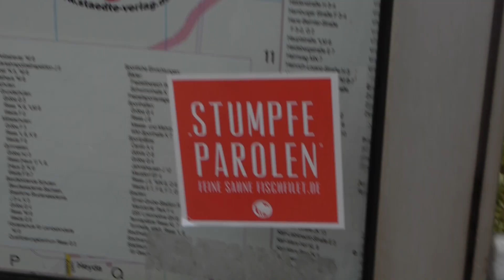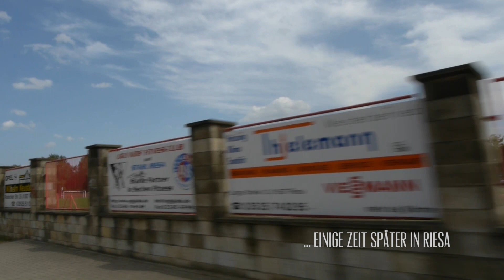Feine Sahne Fischfilet - Spontanausflug nach Riesa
Ein Spontanausflug zum Stadtfest nach Riesa.

Nachdem die NPD gegen unser Konzert auf dem Stadtfestival hetzte und die Stadt schlussendlich unser Konzert absagte, wollten wir es uns nicht nehmen lassen, auch mal bei dem ,,unpolitischen Stadtfest" vorbeizuschauen. Nachdem wir vor ein paar Wochen, dann auch noch eine Mail erhielten, in der es hieß ,,kommt ihr nach Riesa, machen wir euch platt", wollten wir uns von den örtlichen Gebenheiten natürlich selber ein Bild machen.
Neben lecker Zuckerwatte und Luftballons gabs es ohne Ende ,,unpolitische" Nazishirts zu begutachten. Der NPD Bundesvorsitzende Holger Apfel schlenderte dann auch noch an uns vorbei und schleckte ein Eis. Man muss sich schließlich ja auch mal vom ganzen hetzen gegen Flüchtlinge erholen,gell?
Ein paar Freunde aus der vorpommerschen Steppe hatten wir dann auch noch eingepackt und so ließen wir es uns natürlich nicht nehmen,noch kurz vorm ,,Stadion der Stahlwerker" die Instrumente rauszuholen und das Tanzbein zu schwingen.
Ein feiner Nachmittag war es allemal,aber schaut am besten selbst,denn wir haben all die schönen Sachen auch auf Kamera festgehalten. Soll ja keiner sagen, dass wir Schnacker sind und gar nicht da waren!